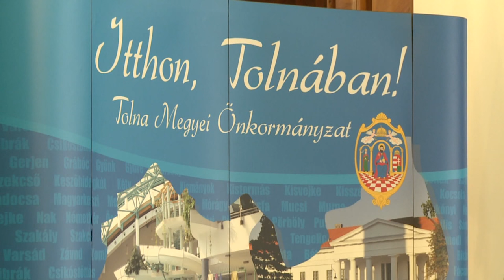Szekszárdon adták át a Tolna megye legjobb sportolóinak járó díjakat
Szekszárdon, a Vármegyeházán adták át a Tolna megye legjobb sportolóinak járó díjakat. Az eseményen, a világversenyeken elért 1-6 helyezetteket és a sportágankénti legjobbakat külön köszöntötték.